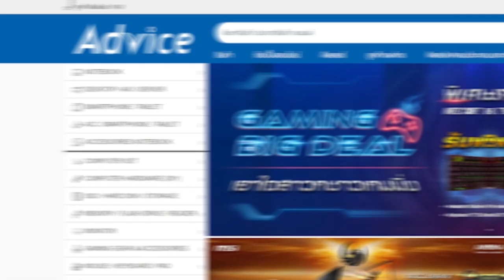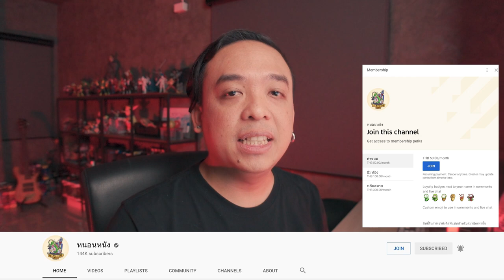ความรู้สึกหลังดู Shang Chi [ หนอนหนัง ]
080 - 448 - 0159